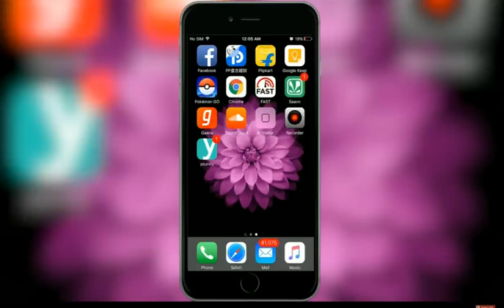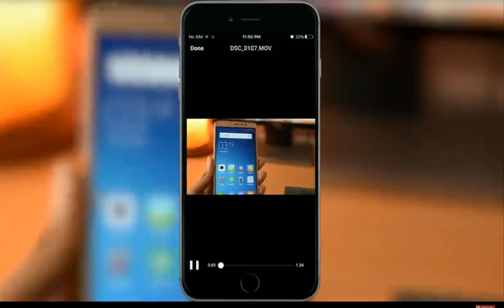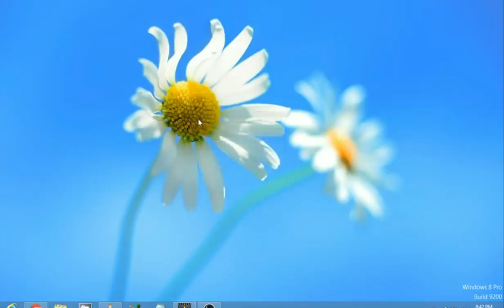How to remotely control your PC from your Mobile Anytime From Anywhere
With Google's Remote Desktop app for Chrome, accessing a PC or Mac from any Android device is easy, and doesn't require installing any clunky desktop software.

The setup process is simple, taking roughly five minutes and little technical knowledge. With the goal of remotely controlling a computer, let's start by installing the Chrome Web app. Using Chrome, visit and install the Remote Chrome Desktop app on your computer. You can find it on the Chrome Web Store site.
by kashif naveed.
How to Access/Control Your PC/Laptop With Android Phone Easily (Teamviewer for Android) एंड्राइड मोबाइल से कंप्यूटर को कैसे कंट्रोल करते हैं? how do i control my laptop from my phone. how to access computer with mobile .how to access computer using mobile.

Question :- Is Teamviewer free ?
Answer :- Yes Teamviewer Is Absolutely FREE For Personal Use .

How to remotely control your PC from your Mobile Anytime From Anywhere by kashif naveed.